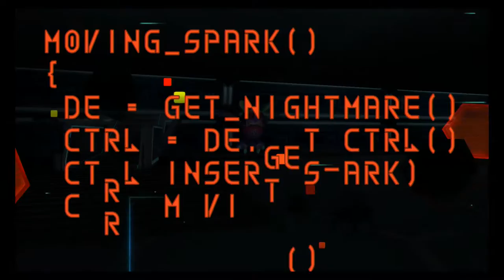Let's Play Kingdom Hearts Dream Drop Distance[Deutsch]Ep.13 - Speeder-Action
Das kennt man doch!

Genre: J-RPG

Sprache:Englische Sprachausgabe,Deutsche Untertitel und Kommentare
Blind: Nein
Schwierigkeitsgrad: Profi